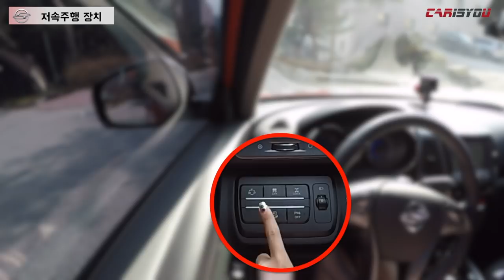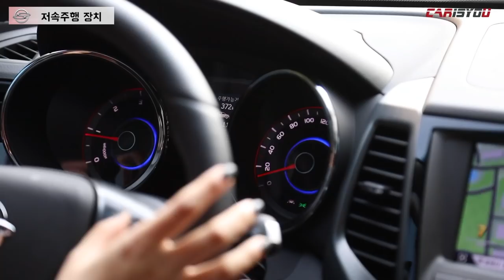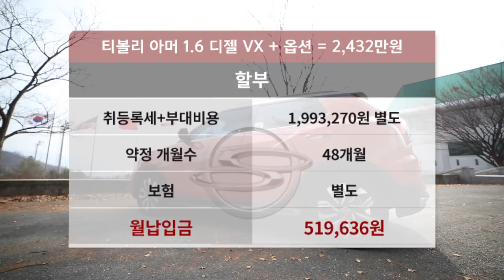카이즈유 - 쌍용 티볼리 리뷰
이번 리뷰는 여성 소비자들의 꾸준한 사랑을 받고 있는 티볼리입니다.

2019 티볼리 아머는 상품성과 주행질감을 개선해 소형 suv의 매력을 한층 끌어올린 것이 특징입니다.

윤수정 기자와 함께 살펴보시죠^^